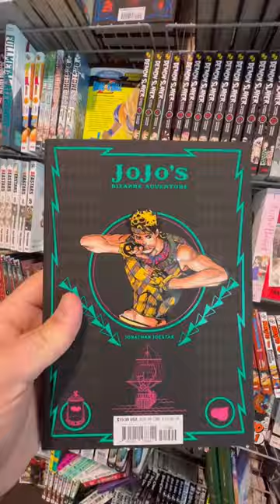Going to an FYE in 2022